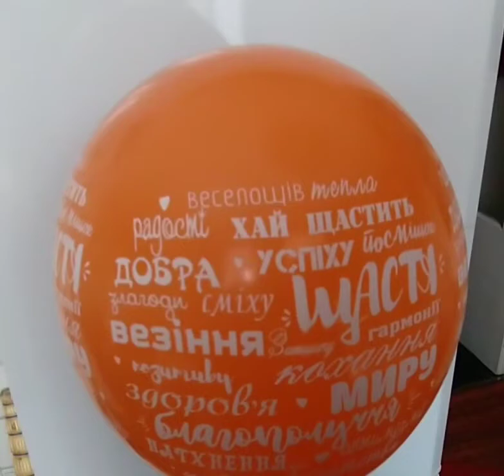Шарік оранжевого кольору з побажаннями